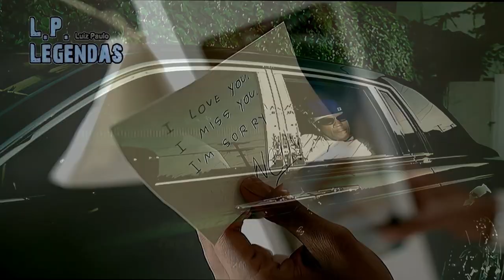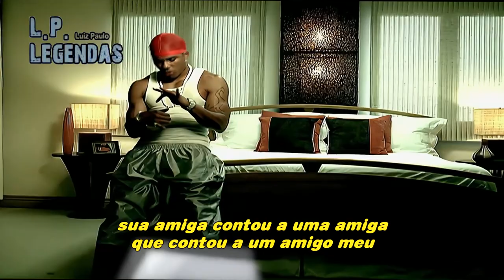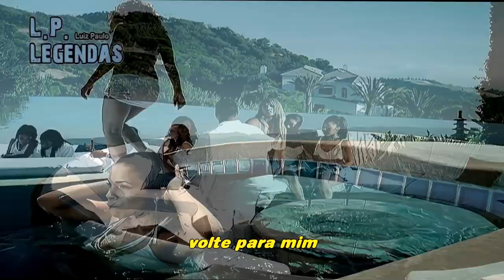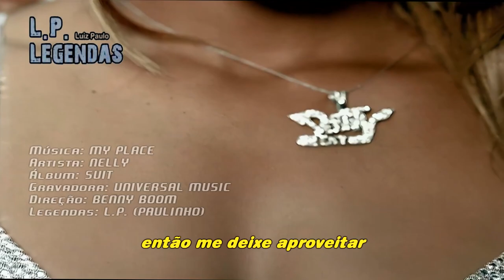Nelly feat. Jaheim - My Place LEGENDADO (PAULINHO)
" My Place " é uma música do rapper americano Nelly com participação do cantor de R&B Jaheim . É o primeiro single do quarto álbum de estúdio de Nelly, Suit (2004). A música é sobre Nelly convidando uma garota para sua casa, e os backing vocals femininos são fornecidos por Kim Johnson. A faixa mostra três músicas: " Isn't It a Shame " de Labelle , " I Like It " de DeBarge e "Come Go with Me" de Teddy Pendergrass , para que os respectivos compositores recebam os créditos.

"My Place" foi lançado em 19 de julho de 2004 nas rádios americanas. No Reino Unido, Irlanda, Austrália e Nova Zelândia, a canção foi lançada como lado A duplo com " Flap Your Wings ". Após o lançamento do single, alcançou a quarta posição na Billboard Hot 100 dos EUA e liderou as paradas no Reino Unido, Austrália e Nova Zelândia.

O videoclipe começa na última cena do videoclipe de " Flap Your Wings ", de NellyA namorada de e seus amigos pegam Nelly subindo a colina com uma garota e a namorada dele pergunta quem ela é. Nelly tenta explicar, mas sua namorada reluta demais em ouvir e joga uma corrente nele. Nelly pega e leva consigo. Nelly tenta entrar em contato com sua namorada enviando presentes e mensagens de texto, mas ela recusa a mensagem e ignora o presente. Nelly tenta fazer as pazes com a namorada dele, mas ela se recusa e o empurra e volta para sua boutique de moda e joga o presente dele para a câmera. Nelly continua fazendo rap até a próxima cena, quando sua ex-namorada está com os amigos em um restaurante e imaginando. Ela imagina ela e seu ex-namorado fazendo sexo. Nelly e sua namorada estão em uma tela preta pensando um no outro e percebendo como eles sentem um pelo outro e o quanto se amam e Nelly joga um porta-retratos contendo uma foto dele e de sua namorada dentro dele e sua namorada parece estar chorando. Em um clube de verão, Nelly rastreia sua namorada e eles conversam e Nelly pede desculpas e coloca o colar que ela jogou nele antes em seu pescoço e eles finalmente se reconciliam e se abraçam.